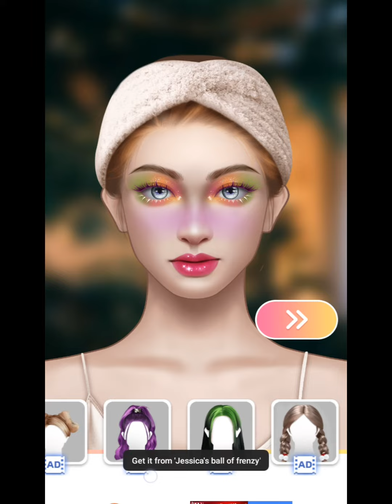satisfying korian girl mackup animation/satisfying ASMR sound/asmr